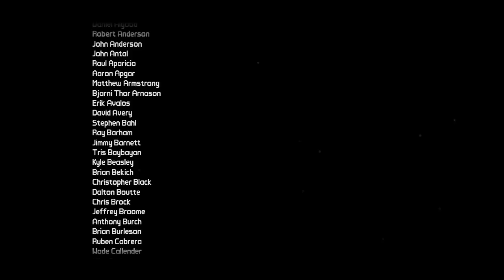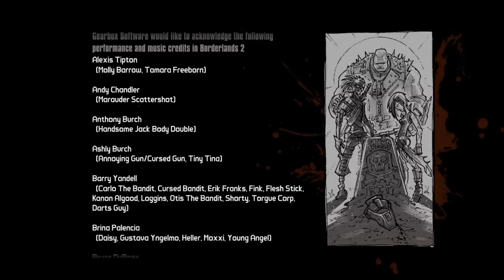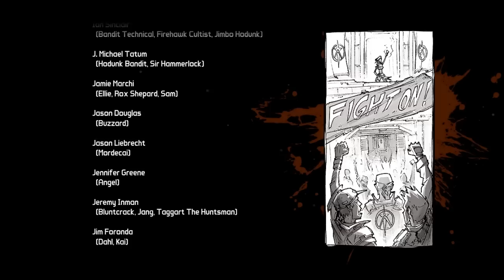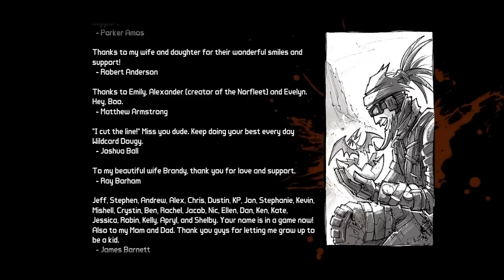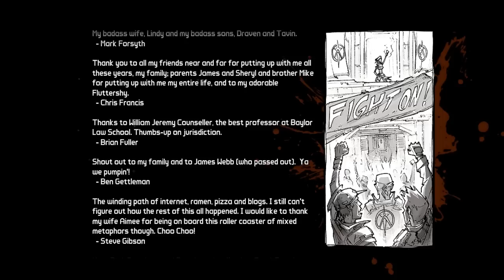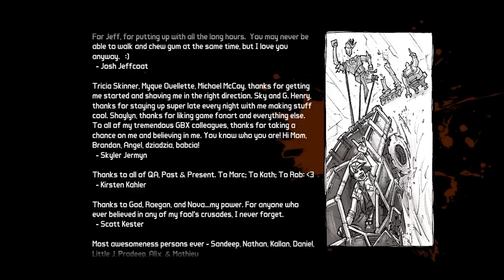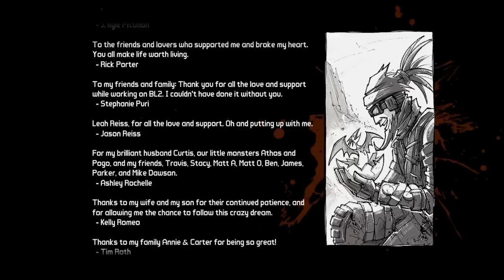Borderlands2 Ep 31 El final